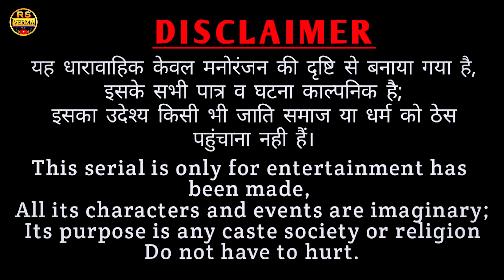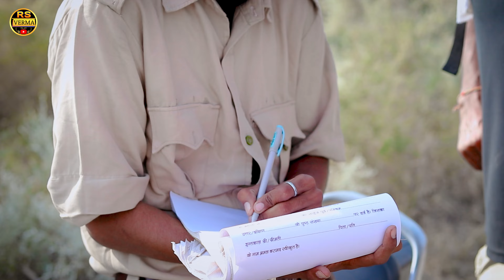दादी का चालान-5 | dadi ka chalan | rajasthani haryanvi comedy | dhokali dadi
दादी का चालान-5 | dadi ka chalan | rajasthani haryanvi comedy | comedy | dhokali dadi
दादी_का_चालान-5
rs verma
rs verma comedy
rs verma ki comedy
rs verma vlogs 52
rs verma new comedy
rs verma video
rs verma comedian
rs verma ki video
rs verma comedy video
rs verma official
rs verma ka dance
rs verma 59
dadi dhokali dadi
mowgli dadi dhokali dadi
dhokali dadi ka natak
dhokali dadi ki new comedy
dhokali dadi ki new video
dhokali dadi wala
dhokali dadi new video
dhokali dadi song
dhokali dadi ki nai video
dhokali dadi ki nai comedy
dhokali dhokali
dhokali dadi video
dhokali duniya
dhokali dhokali na video
dhokali duniya song
dhokali dadi dikhaiye
dhokali dadi wala
dhokali dadi new comedy
dhokali daddy video
CASTING - Ram Swaroop Prajapat (dhokali dadi), Bheem sen (chunkhali), kana ram , dinu

DOP -  Ram Sawroop Prajapat
EDITING - Ram Swaroop Prajapat
LABEL - Rs Verma
PUBLICITY DESIGN - Ram Sawroop Prajapat
PRODUCER/DIRECTOR - Ram Sawroop Prajapat

heavy driver
nazz heavy driver
heavy driver meme
heavy driver video
truck driver
heavy driver nazz
indian heavy driver
heavy driver wedding
bade heavy driver meme
heavy driver new video
heavy driver reaction
heavy driver comedy video
rajasthani haryanvi comedy
official rs verma
official rs verma
hindi comedy
comedy video
bundeli comedy
desi comedy
winter comedy

kusum ki comedy video
kusum ki comedy dikhaiye
chunkhali ki comedy

rs verma short video

dokri ne comedy
dokri dai dada ke dai
dokri nu shaak
dokri ki comedy video
dokri shabd
chunakhali
chunakhali dadi
chunakhali natok
chunakhali charak puja
chunakhali ki comedy
chunakhali bazar
chunakhali comedy
rajni ki comedy
rajni ki comedy video
rajni ki comedy dikhao
rajni ki comedy dikhaiye
rajini ki comedy
dadi ki comedy dikhao
dadi ki comedy video
dadi ki comedy new
dadi ki comedy dadi ki comedy
dadi ki comedy murari lal
dadi ki comedy tik tok video
dadi ki comedy 2022
dadi ki comedy kapil sharma show
dadi ki comedy song

rajasthani comedy anil
rajasthani comedy music
rajasthani comedy sas bahu ki
rajasthani comedy masti
comedy
comedy video
comedy movie
comedy movies hindi full
comedy comedy
ramswaroop Verma
ramswaroop Verma ki comedy
Jeetu verma
jaitsar
bugia
jaitsar ki comedy
jaitsar trend
jaitsar treding
jaitsar trending video
RS VERMA JAITSAR
Comedian jaitsar

🔥My Near Place and activities 👇👇🔥

jaitsar defence academy
jaitsar rajasthan
jaitsar
jaitsar geet
jaitsar kabaddi live
jaitsar rajasthan badi haveli
jaitsar news
jaitsar defence academy suratgarh
jaitsar farm
jaitsar solar plant

bhimiya ki comedy
ramswaroop ki comedy
bugia ki comedy

 Here we bring a lot Of Intertaining Video Comedy Content For Make your Face Smile.So Dont Forgot to Subscribe us. please comment in the comment box For Any Feedback or suggestions or you can also contact my gmail ;-

dadigabiskutbhujiya

🙏🙏🙏🙏 धन्यवाद सा For Watching this Video